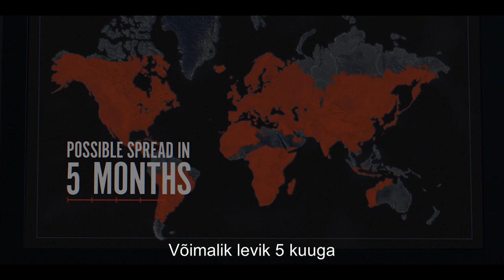"Ivalo" treiler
"Ivalo" nüüd Elisa Elamuses!